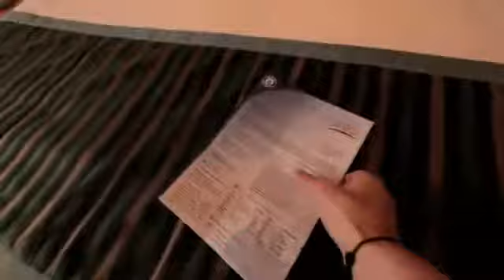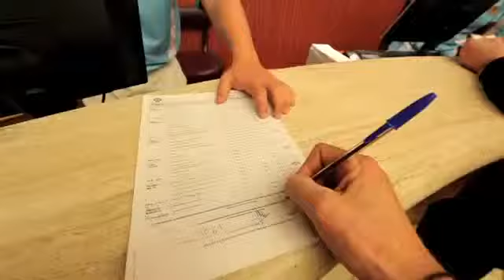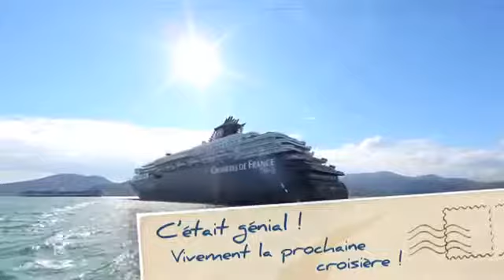Présentation du navire L'Horizon Croisières de France